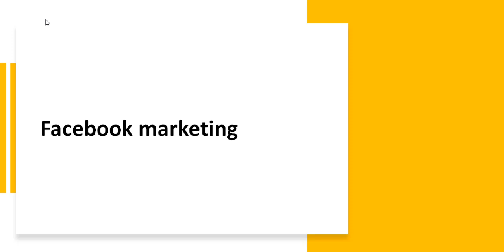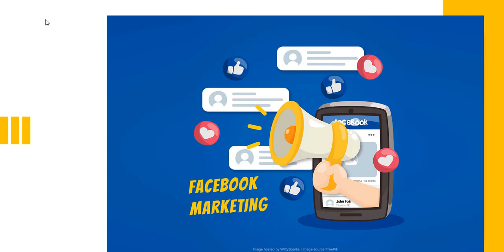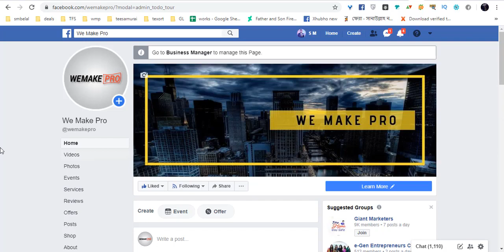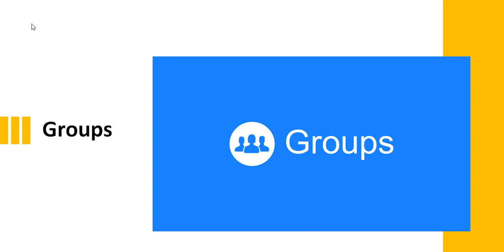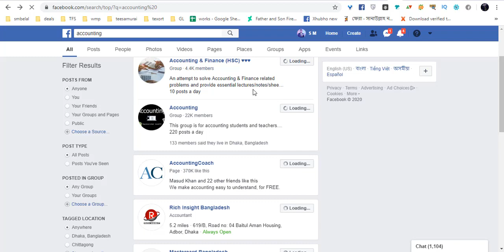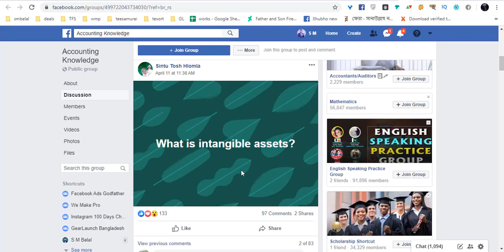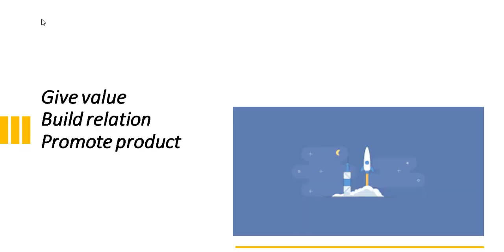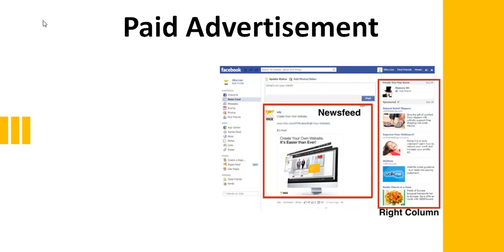Facebook Marketing in 2025 - How to Use Facebook for your business | SM Belal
You have a Facebook Page and Facebook Group but still, are you unable to earn money by uploading content and following Facebook Authority’s conditions?

Creating a Facebook Business Page is not all.  Similarly showing your products and services is not enough to compete on the digital market. You need to attract and grab a passionate following of people that will truly love your brand.

This tutorial will show you how to optimize your Facebook page effectively, WHY, HOW, and WHAT type of content you have to share to create engagement on your page, and HOW you can connect your Facebook page with groups.

👉 Keep your eyes on S M Belal. I will provide you with a proper guideline on Facebook Marketing which will lead you to way of success.

💪 Boost your print on demand journey with my One design away challenge